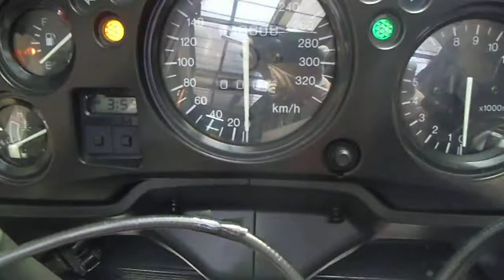* CBR1100XX ﾌﾞﾗｯｸﾊﾞｰﾄﾞ/逆車 /SC35 ☆ﾋﾟｯｶﾋﾟｶの美しい外装☆良好/美車☆/1円～